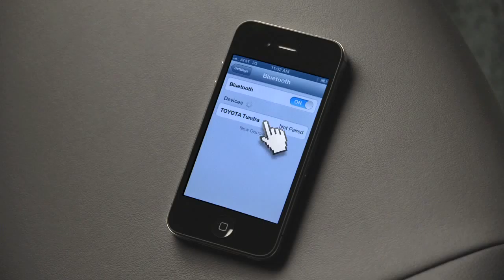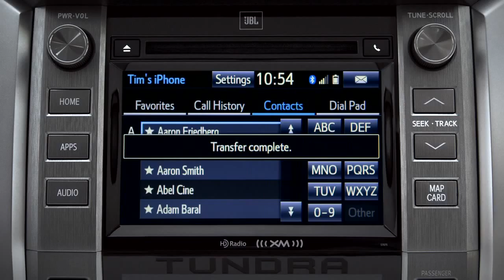Tundra How To Pairing a Phone to Entune™ 2014 Toyota Tundra